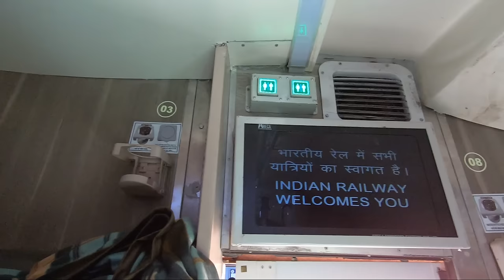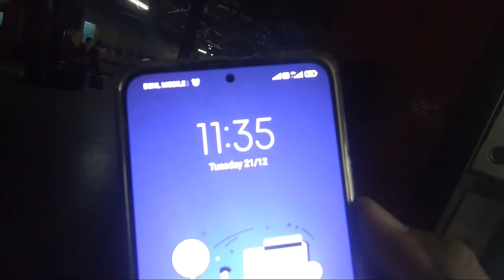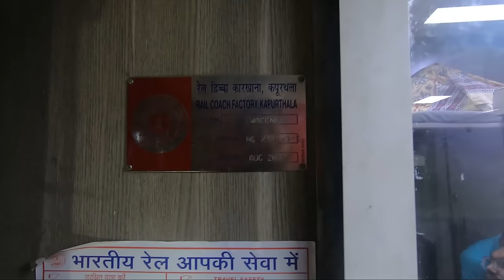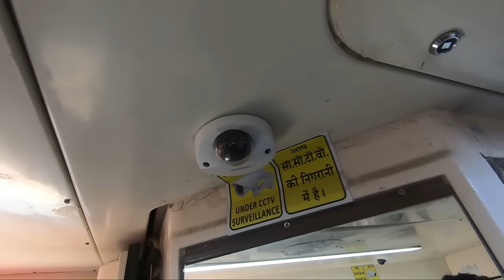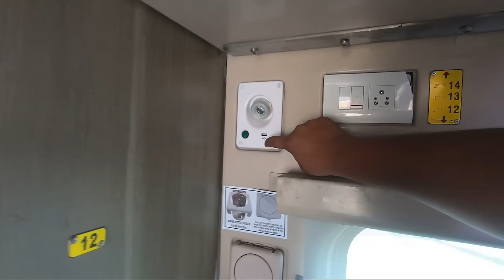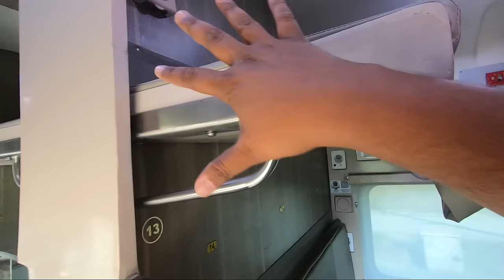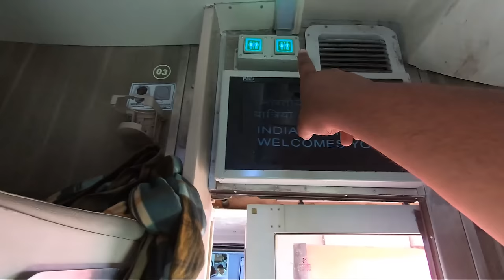New 3rd AC ECONOMY COACH Journey ! in Raptisagar express | Chennai to Gorakhpur | 3Ac vs 3Ac economy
Hello Makalea we have started our new trip, this time it is a international trip,
guess where we are going. in this video we are traveling in Raptisagar express from  chennai to gorakhpur ( UP ). the best train ever.

difference between 3rd AC economy vs normal 3rd ac /

Watch this full series -